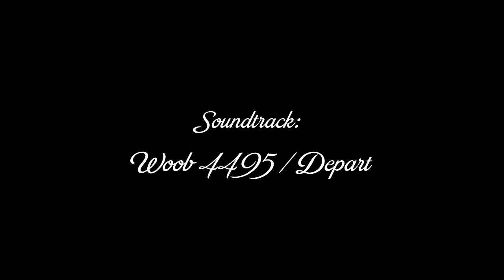Taiwan / Taipei / Tienmu Views / 20151205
A visual meditation of my neighborhood this afternoon.

December 5, 2015.  Gorgeous day in our small mountain basin here which sits in the volcanic shadow of Seven Star Mountain.

Shooting it as I contemplate and appreciate it. A long take.

This footage also serves, hopefully, as some kind of visual record of what this part of Tienmu, the Beitou District, looked like on this day. Smooth landing.